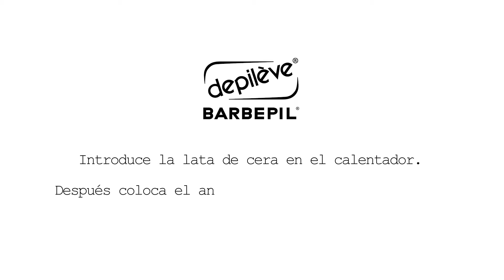TIP 01 Cómo calentar la cera